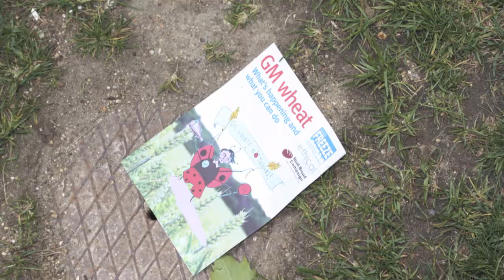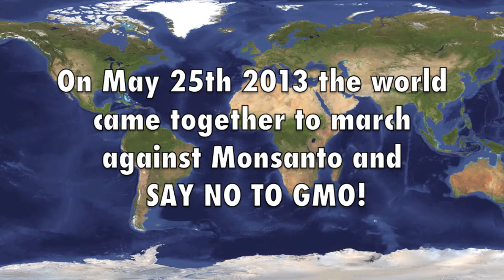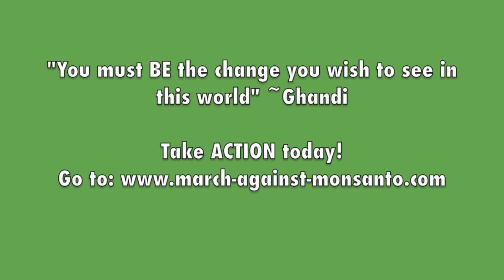March Against Monsanto - London, U.K. A message for all you lightworkers and earth angels out there!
A message for all you lightworkers and earth angels out there!

March Against Monsanto London, U.K.

Over 2 million people worldwide in 456 cities from 49 countries took part in this march against Monsanto, making it the first time in history that so many people globally united in the same cause at the same time.

This is British actress and lightworker Renee Montemayor's video urging all you lightworkers and earth angels to stand up and support whatever causes you hold dear or important in your heart. Make marching against Monsanto one of them!

Renee: "The London march was really beautiful, positive and uplifting. Many kind and caring souls uniting together at one time. Very powerful!"

For workshops, courses, and more inspiring and uplifting information, videos and articles etc. go to Angelic Creations at: